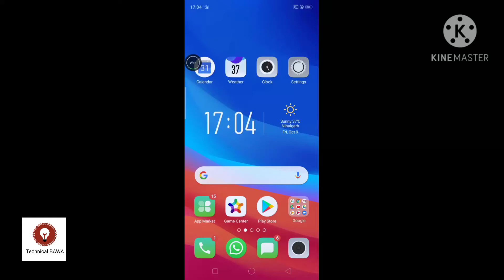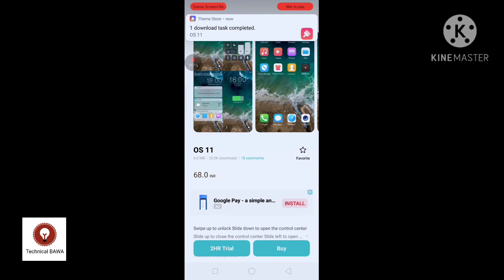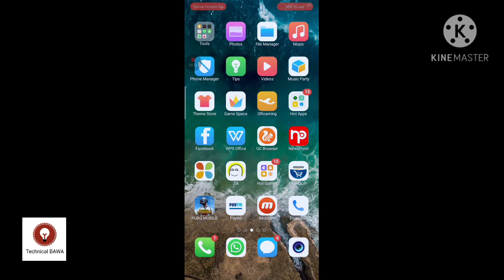How to get free Them in oppo A5s Of iphone